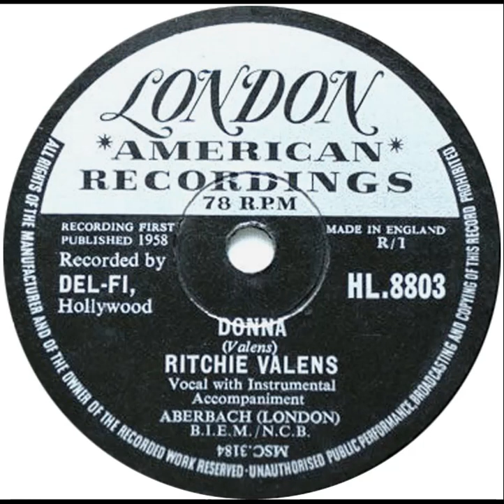UK New Entry 1959 (41) Ritchie Valens - Donna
Entered 'New Musical Express' chart @ no. 29, 7 March 1959
Entered 'Disc' chart @ no. 20, 14 March 1959
Entered 'Record Mirror' chart @ no. 20, 28 March 1959
Entered 'Melody Maker' chart @ no. 20, 11 April 1959